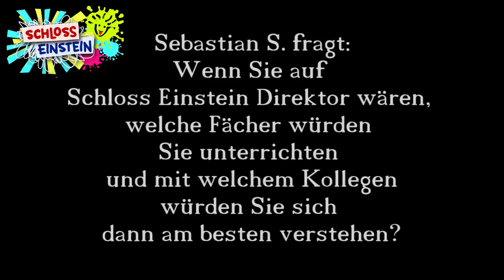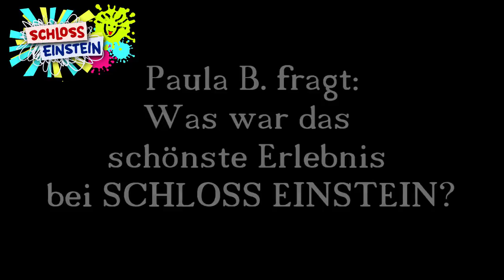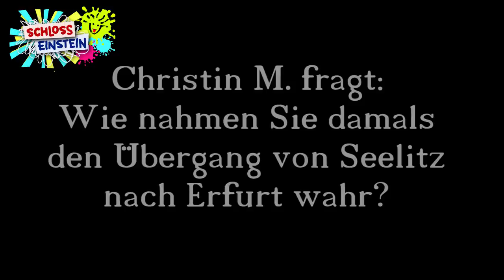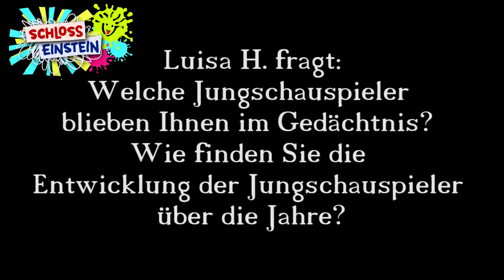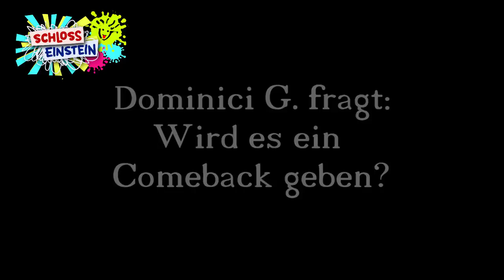Abschiedsinterview mit Robert Schupp (Dr. Berger)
In unserem Berger-Special werden eure ausgewählten Fragen an den Schauspieler Robert Schupp alias Dr. Berger gestellt.
Hier für euch das besondere Interview!